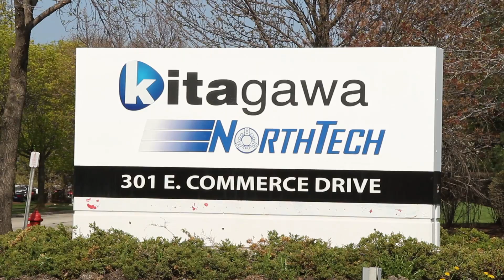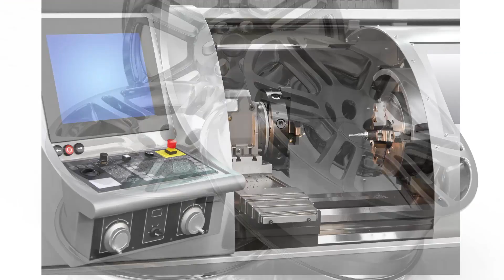Kitagawa History and Power Chuck Development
Learn about Kitagawa Iron Work's impressive history and the development of the first power chuck. The video also reviews Kitagawa North-Tech's standard chucks, advanced chucks and custom engineered workholding solutions in North America.